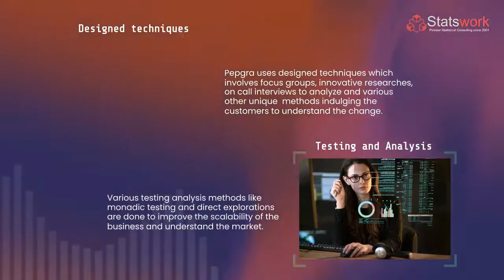Qualitative Analysis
Futuristic insights through qualitative analysis

INDIA
10, Kutty Street,
Nungambakkam,

UK
10 Park Place
Manchester M4 4EY

United States
Mockingbird 1341 W
Mockingbird Lane,
Suite 600W,
Dallas, Texas, 75247
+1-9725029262